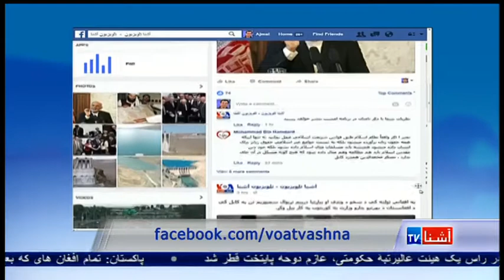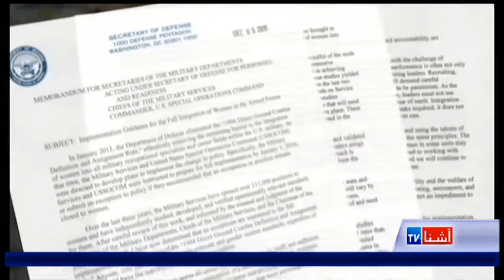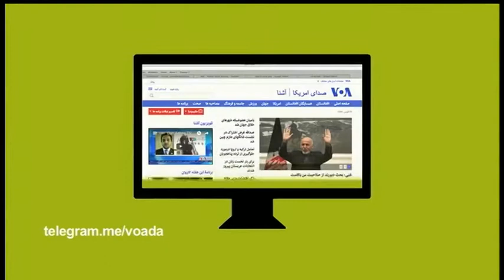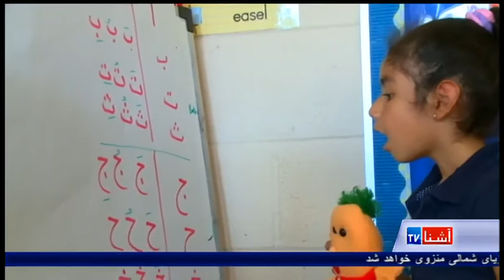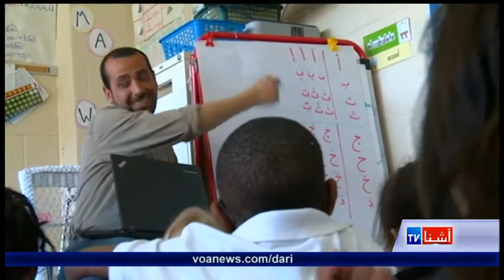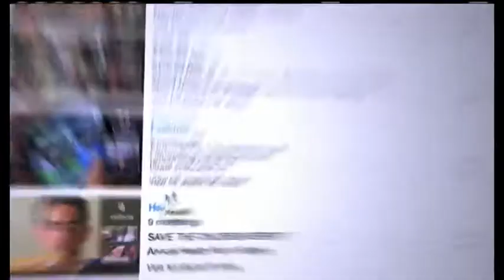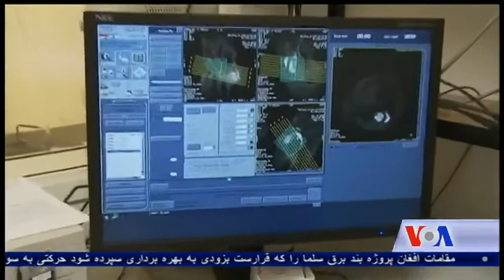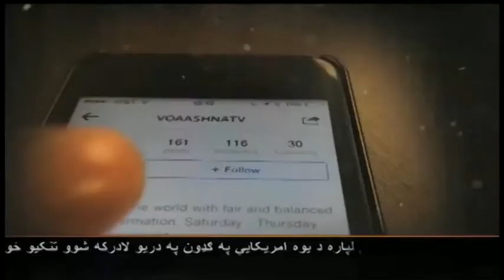Dari Ashna TV Show (May 21, 2016)